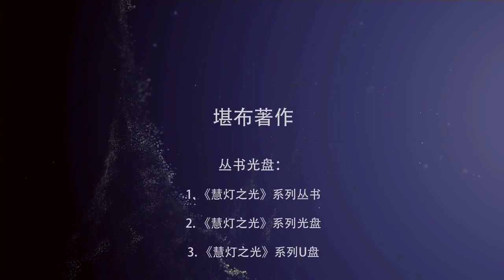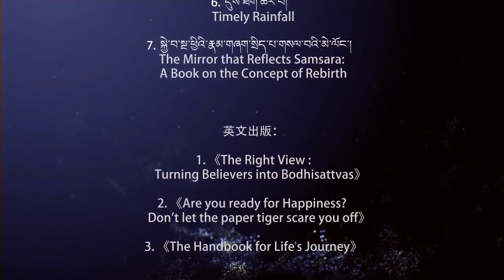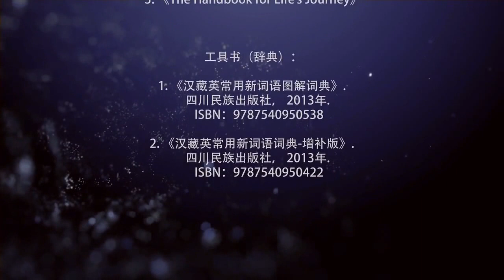万法归一 一法归零 | 2017 新加坡弘法行